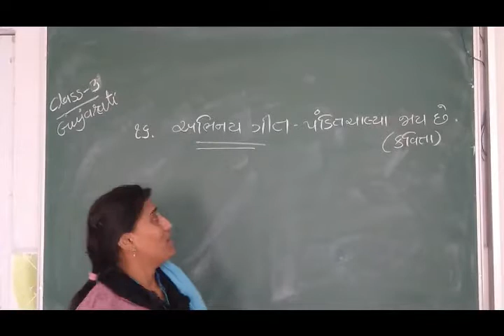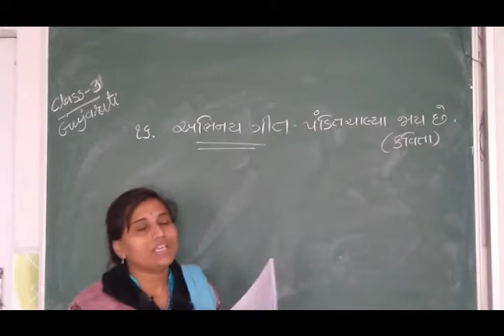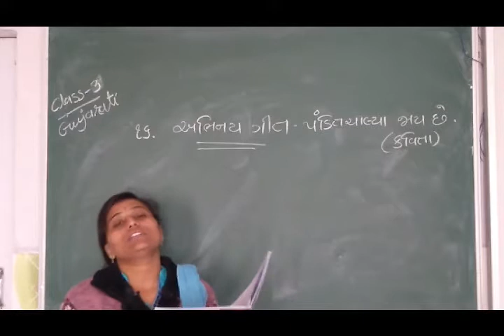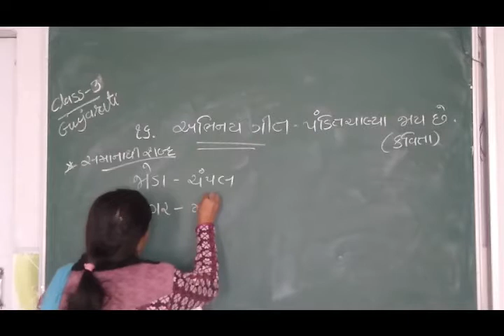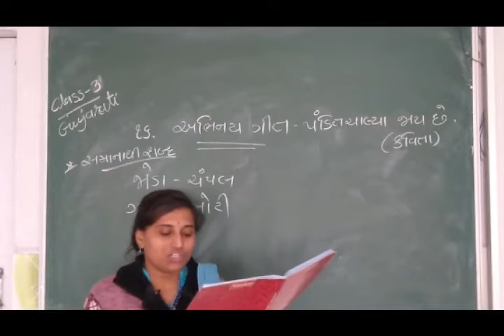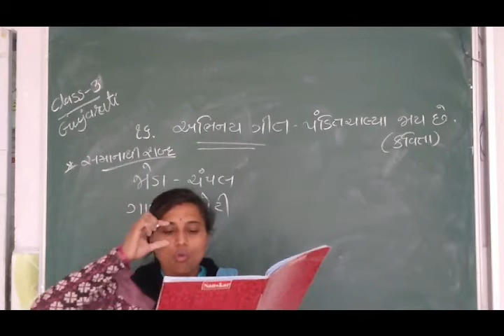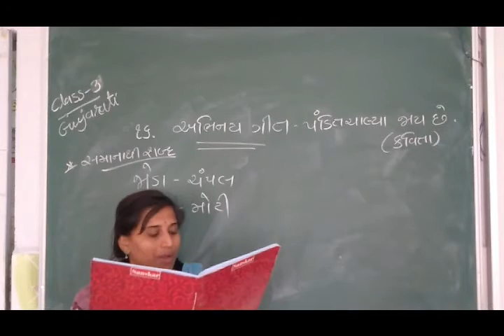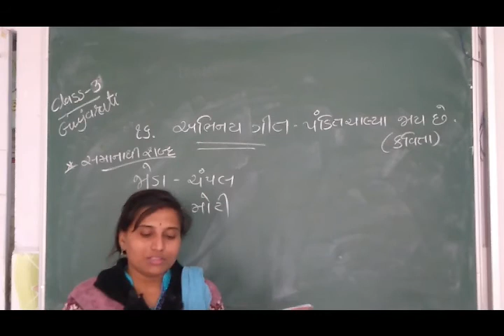NCERT | CLASS III | Gujarati | ch 16 | Pandit Chalya jay chhe